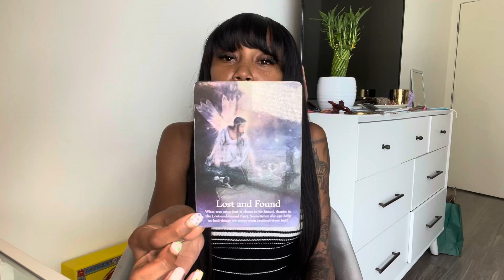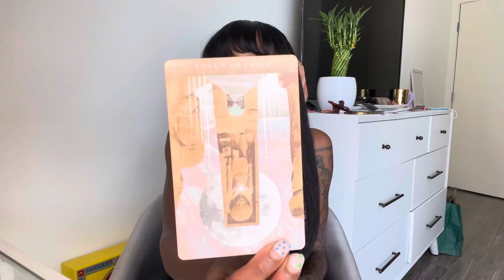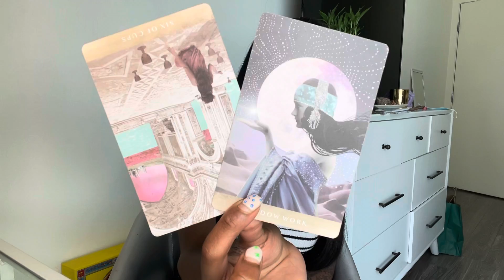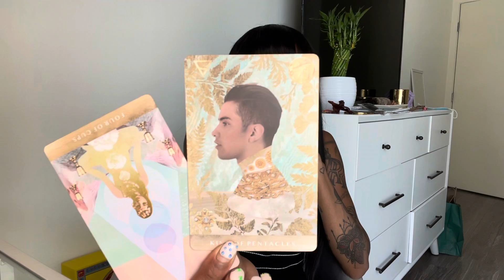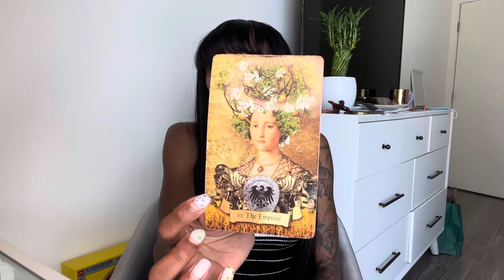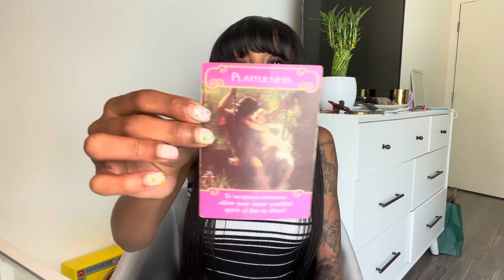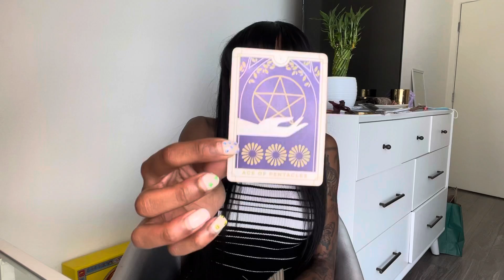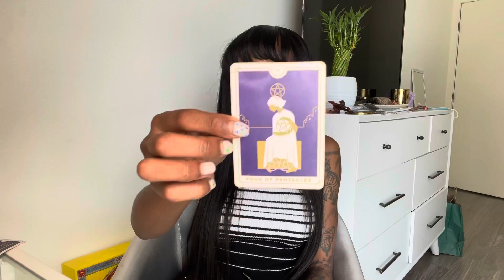Cancer ♋️ | July 2021 | Pain From the Past, Holding You Back in the Present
Song Recommendation: “Potential” by Summer Walker